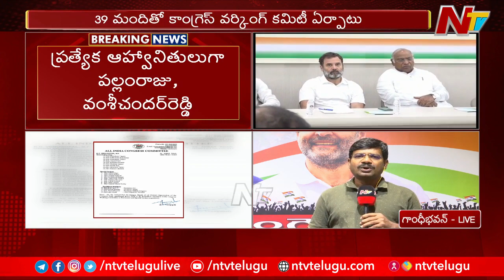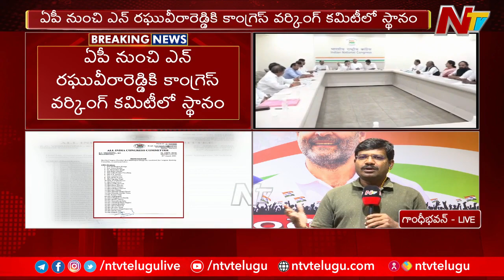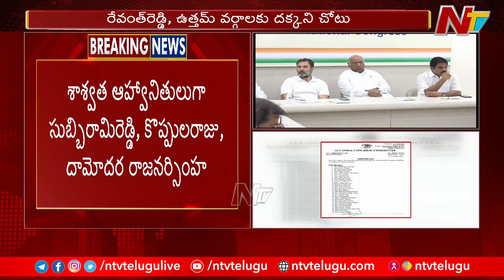Mallikarjun Kharge Reconstitutes Congress Working Committee | Ntv